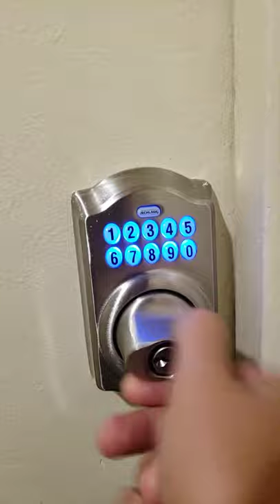August 20, 2020